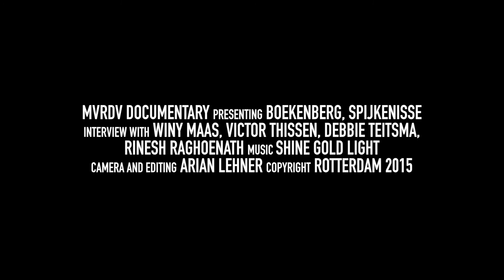02 Boekenberg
MVRDV's Winy Maas explains the Book Mountain library. (Spijkenisse, NL)